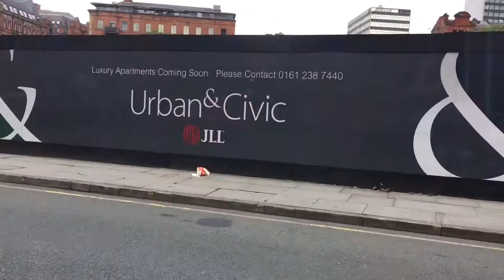BRITISH SOAP AWARDS 2017: MY DAY IN MANCHESTER | SophieVlogs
I went to the British Soap Awards yesterday (3rd June) in Manchester & I met my favourite, Kym Marsh again! Also it was so lovely to see my 'soapy' friends! Congratulations to all winners last night!

The Soap Awards will be aired on TV Tuesday 6th at 8pm on ITV1.